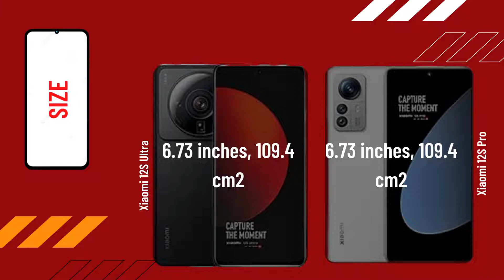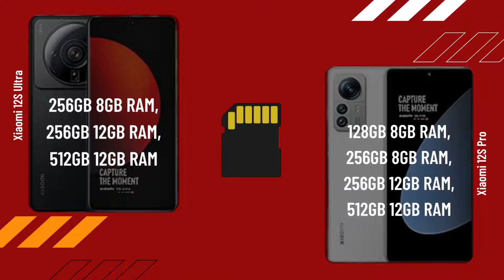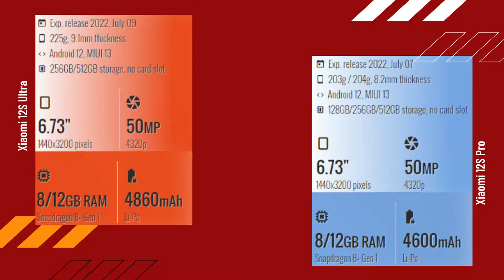Xiaomi 12S Ultra vs Xiaomi 12S Pro FULL COMPARISON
Xiaomi 12S Ultra vs Xiaomi 12S Pro | Comparison | Review | Unboxing | Price
Hey guys, in this video I did the animated specs comparison of GXiaomi 12S Ultra vs Xiaomi 12S Pro

@adi tech compare Full Smartphone Comparison Review